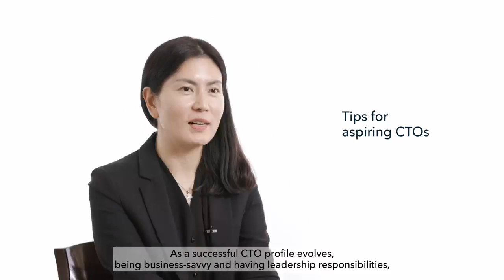Eun Young Choi - Asia Pacific & Middle East Future CTOs series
“More female leaders emerged in the digital space as founders of startup businesses, and also female executives at global and local companies are increasing. But the chief technology officer (CTO) and CIO function roles, developing the leadership, especially female leadership, is behind.”

Our partner Eun Young Choi shares that developing female leaders in Korea is still a challenge so industry leaders should focus more on cultivating female talent and the functional role of a CTO.